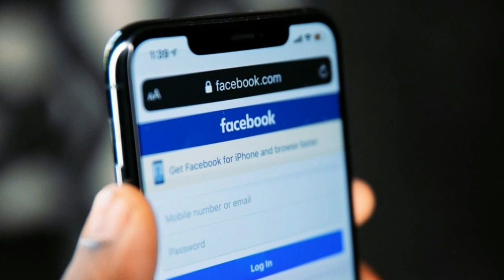Հրատապ ՝ Տեսեք որտեղ է պահում Սերժ Սարգսյանը փողերը, Սենսացիոն բացահայտում. Շտապ դիտեք... Ուղիղ